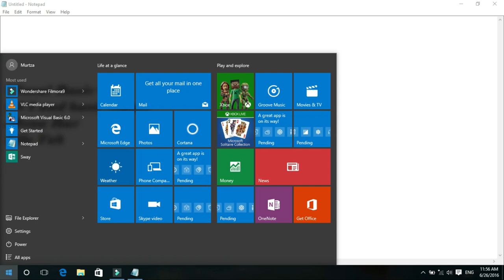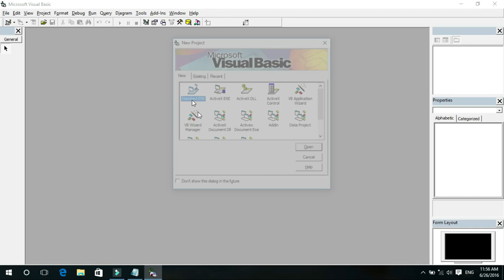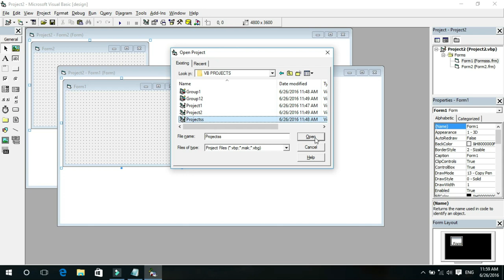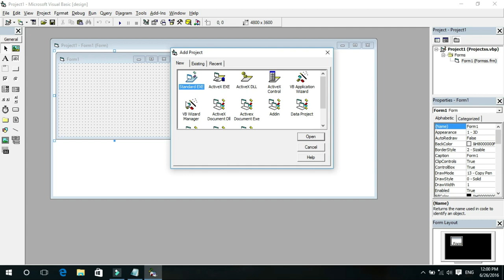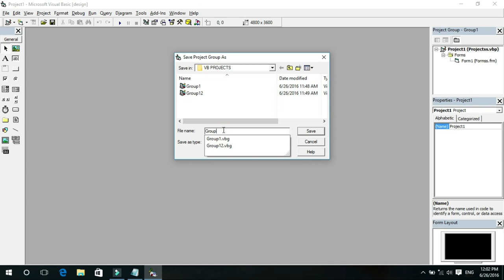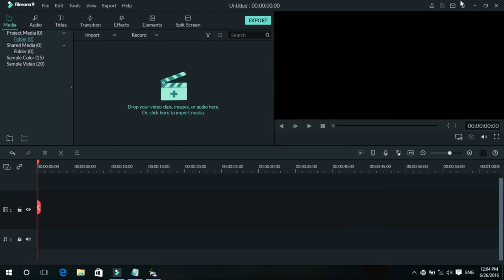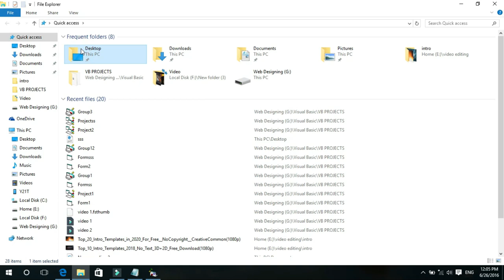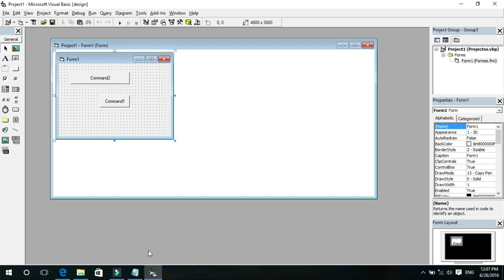Lecture 3 Visual Basic Layout and GUI, MENU BAR (FILE TAB COMMANDS)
this video Includes Basic Layout and GUI of VB
Menu Bar
FILE TAB commands and options